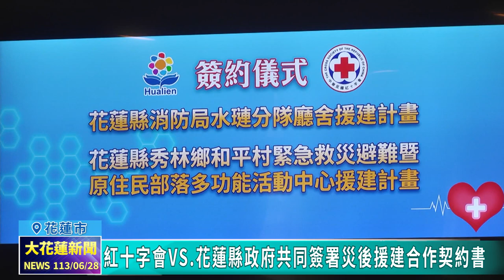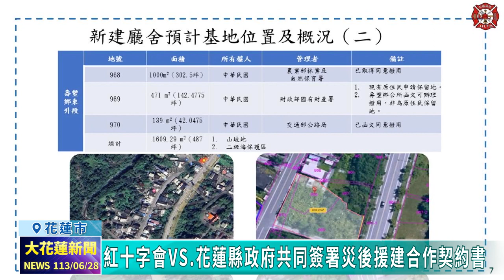20240628 01 紅十字會VS花蓮縣政府共同簽署災後援建合作契約書